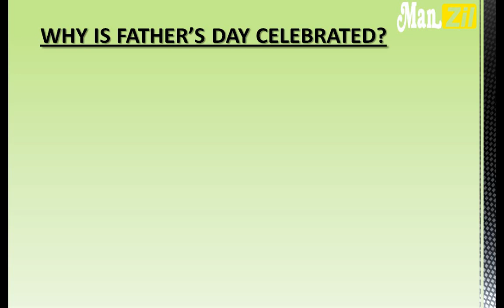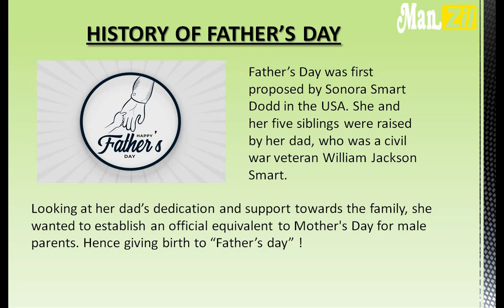Father's Day - Day of Father - Special on Father's Day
Father's Day is celebrated worldwide to recognize the contribution that fathers and father figures make to the lives of their children. This day celebrates fatherhood and male parenting. Although it is celebrated on a variety of dates worldwide, many countries observe this day on the third Sunday in June.